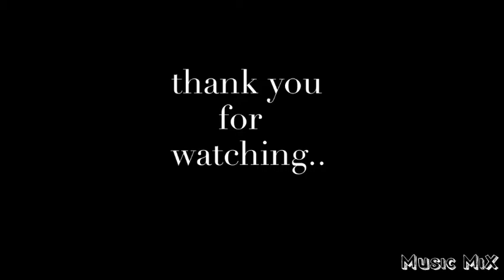Bhangra Mashup| Bhangra fever | Garry Sandhu|Manpreet toor| Music MiX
Presents you the Bhangra mashup and hope you like this video..